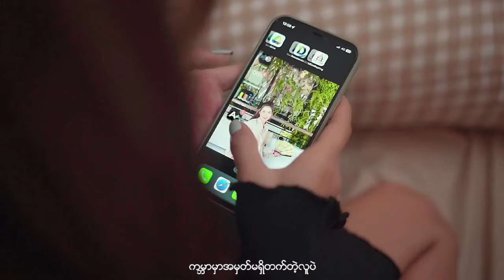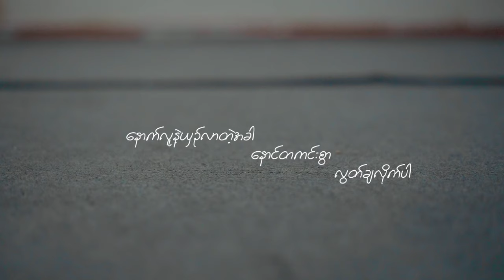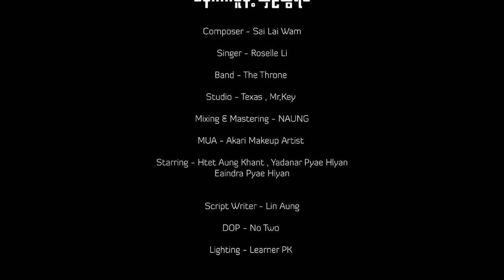Roselle Li - နောက်လူနဲ့ယှဉ်ဆွဲရင် [ Music Video ]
နောက်လူနဲ့ယှဉ်ဆွဲရင် (Official Music Video)

Composer- Sai Lai Wam

Singer-Roselle Li

Band-The Throne

Studio-Texas,Mr.Key

Mixing & Mastering-NAUNG

MUA-Akari Makeup Artist

Starring-Htet Aung Khant,Yadanar Pyae Hlyan,
Eaindra Pyae Hlyan

Script Writer-Lin Aung

Directed By Kina Alpha

DOP-No Tow

Lighting-Learner PK

MUSIC VIDEO ဖြစ်မြောက်ရေးအတွက်အဖက်ဖက်မှမေတ္တာဖြင့်ဝိုင်းဝန်းကူညီပံ့ပိုးပေးသူများအားလုံးကိုအထူးထာဝရကျေးဇူးတင်ရှိပါသည်။